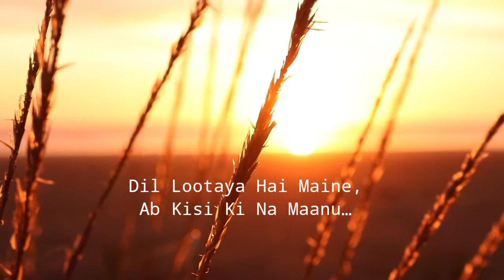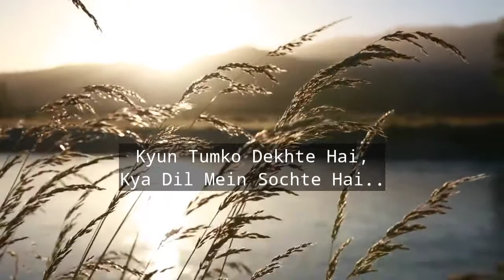Kasam Ki Kasam - Rahul Jain | Unplugged | LYRICS | NightMusicHD | 💕 Emotional Love Song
" Kasam Ki Kasam hai Kasam Se " song from the movie " Main Prem Ki Deewani Hoon " with some heart touching lyrics.

☣️ ORIGINAL SONG CREDITS 👇

Song - Kasam Ki Kasam
Singers - Shaan , K.S. Chithra
Movie - Main Prem Ki Deewani Hoon
Music Label - Rajshri
Banner - Rajshri Productions

This Video is edited by NightMusicHD

☣️ LYRICS - ( Kasam Ki Kasam )

Log Kehte Hai Pagal,
Hoon Main Ye Bhi Jaanu,
Dil Lootaya Hai Maine,
Ab Kisi Ki Na Maanu…

Chain Dekar Ke Maine,
Bechainiya Ye Li Hai,
Neende Udda Ke Maine,
Tumse Wafayein Ki Hai..

Kasam Ki Kasam Hai Kasam Se,
Humko Pyaar Hai Sirf Tumse,

Ab Ye Pyaar Na Hooga Phir Humse…

Kuch Isharon Mein Tumne,
Humse Jo Ye Kaha Hai,
Ab Yakeen Aa Raha Hai,
Tumko Bhi Kuch Hua Hai…

Kyun Tumko Dekhte Hai,
Kya Dil Mein Sochte Hai,
Tofaan Jo Uth Raha Hai,
Hum Usko Rokte Hai…